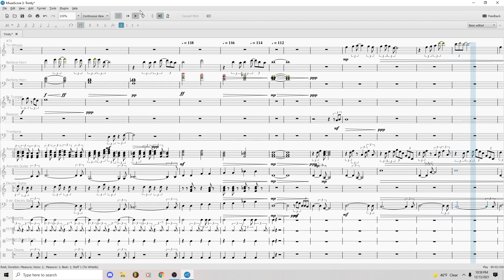Trinity - Annibale E I Cantori Moderni (Django's Ending) (Sheet Music)